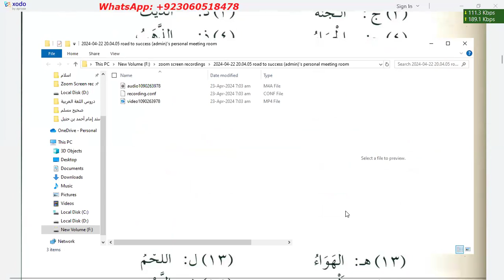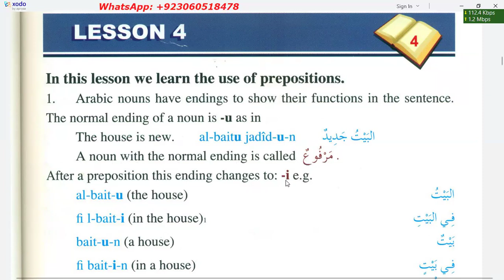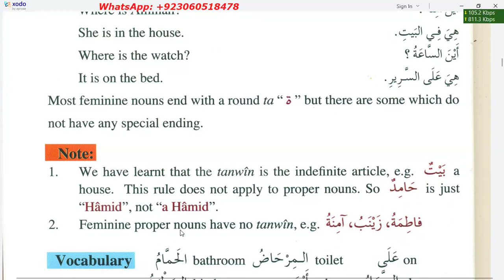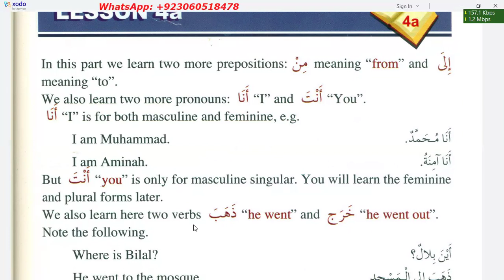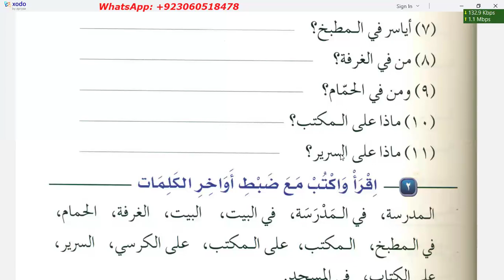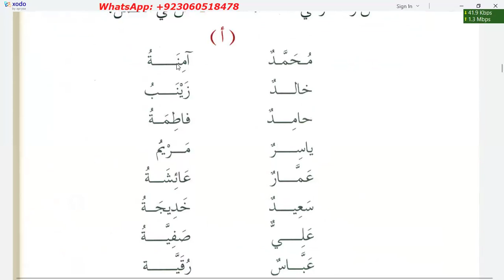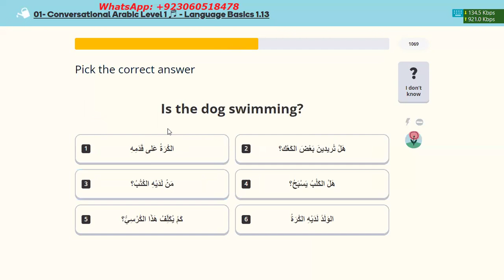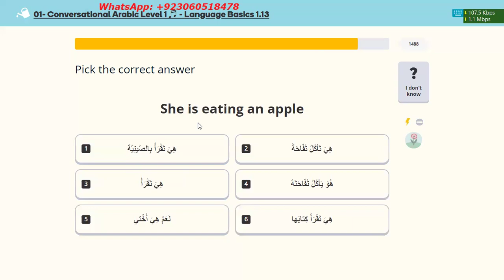Master Durussul Lughat Al Arabiyyah Chapter 4 in RECORD TIME!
Please register here for learning Arabic grammar in Urdu with us